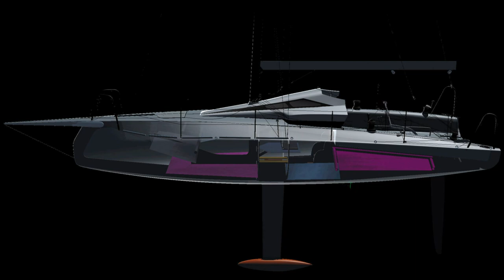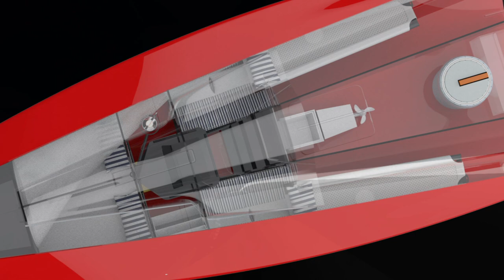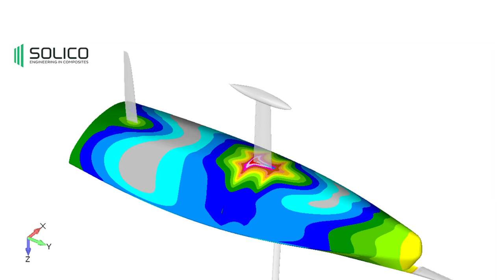Innovative Carbon Rocket - surprising comfortable - the AEOLOS P30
The AEOLOS P30 is strong, fast and comfortable - especially during offshore sailing. Using the toilet in heavy weather is always possible, and sleeping is fast - the crew in the tubular bunk has the same righting moment like sitting on the rail.
It´s a full carbon boat, with carbon spars, bowsprit and tiller. Non binding starting price AUD 147.000 /EUR 94.000 /USD 113.000 (May 2021)